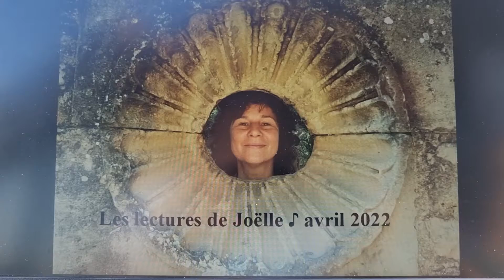Marthe #2/8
Marthe fête ses vingt ans en 1988. C'est une jeune femme sans histoires, pleine de rêves et d'envies. Très vite, elle rencontre l'homme de sa vie et devient maman. Elle mène une existence heureuse jusqu'au moment où elle perd pied sans raison apparente.
Cette nouvelle est découpée en huit parties.
Cette vidéo a été tournée à l'hôtel de La Côte Bleue, à Bouzigues.
Toute ressemblance avec des personnes ou des situations existantes ou ayant existé ne saurait être que fortuite.
Bonne écoute, bonne lecture !
Illustration : « Le désespoir de Calypso », Honoré Daumier - Musée Carnavalet – Histoire de Paris
NB : Petite coquille liée aux aléas de la prise unique, il faut comprendre : « Philippe se laissa guider par Marthe QUI l'attira dans la direction du Cirque d'Hiver ».